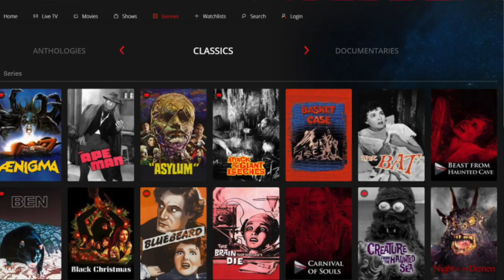Jennifer's Body (2009)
Well hello there Goons and Goonats, and welcome back for the 3rd installment of Women's month! And if you like a high school setting with a demon , and a satan/warlocky worshiping Band, with a head cheerleader that likes to disemboweling all the boys in the yard! Then join Mikey ,Ade ,and Lance for Women's March/March of hysteria  on a wondrous ride on visiting the world of Jennifer's Body! ,as we discusse all the things!

If you ever have any feedback or recommendations feel free to hit us up on Instagram and "Slasherspod" or "mutantgoonsfrombeyond".